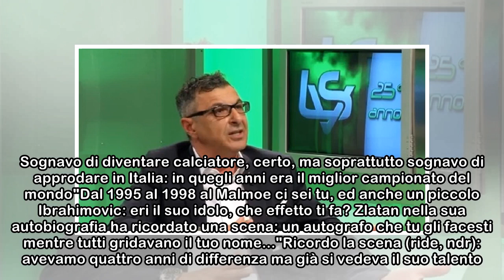ESCLUSIVA - Osmanovski: "Scudetto Napoli? Io ci credevo! Juventus? Con loro si fa di tutto per vi...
ESCLUSIVA - Osmanovski: "Scudetto Napoli? Io ci credevo! Juventus? Con loro si fa di tutto per vincere. Ibrahimovic e Cassano pazzi, adesso mi occupo di palazzi. Da Rosengard a Bari..."
 Sorride quando gli viene ricordato il soprannome datogli a Bari ("Ero il Principe del Ricamo per via dei dribbling? Non ricordavo"), direttamente al San Nicola dal Rosengard di Malmö. Uno svedese al B...